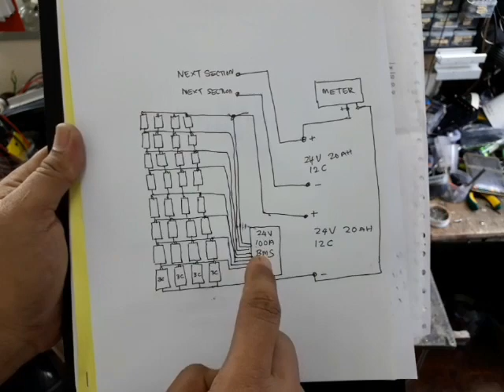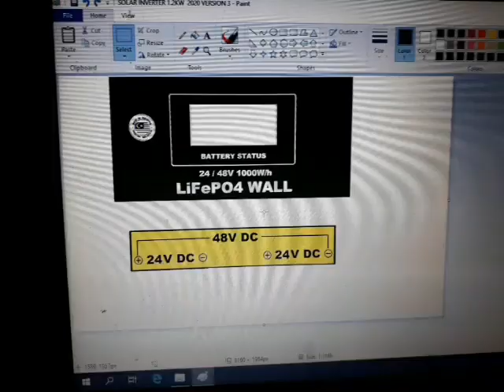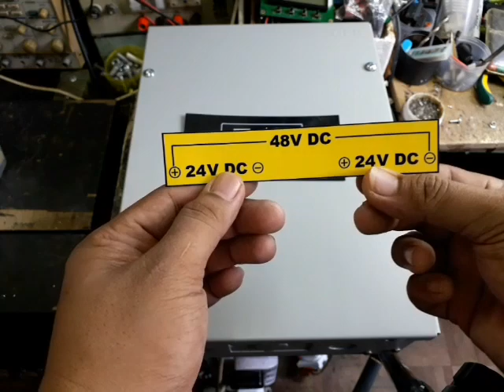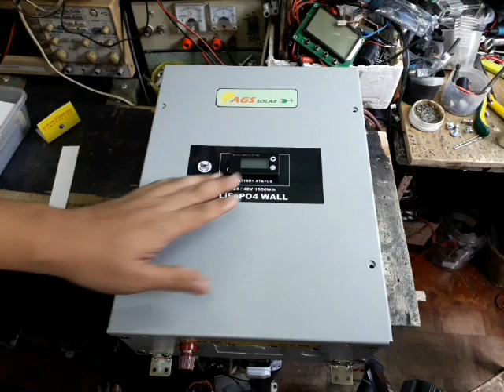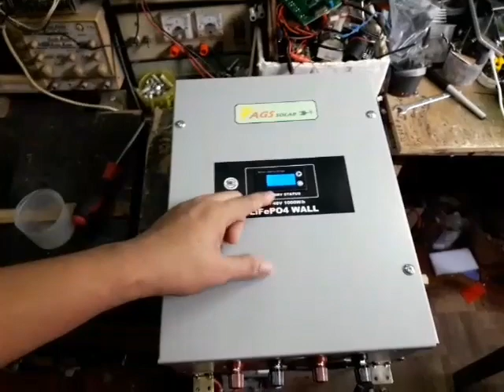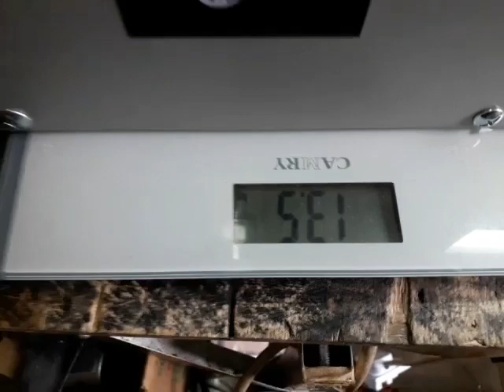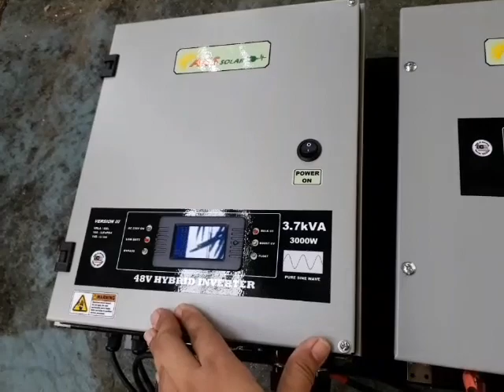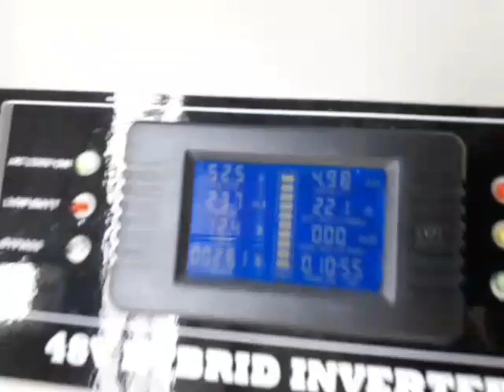D.I.Y 24/48V 20ah 12C PORTABLE LiFePO4 WALL battery step by step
diy portable lifepo4 wall battery 24/48v for my portable powerpack..step by step instruction.. 24v parallel got 40ah 24C...48V SIRIES got 20ah 12C...This juice capable run welder machine with 2.6mm stick rod with no issue low freq 3kw inverter.